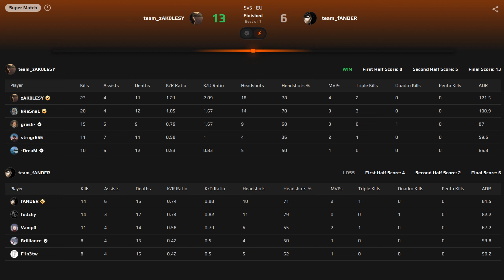CS2 POV | dycha Monte ARE YOU GOOD?! w/kRaSnaL (ANUBIS) FACEIT LVL 10 | Nov 3, 2024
CS2 POV | dycha Monte SMURFING on FACEIT 🔥 w/kRaSnaL (ANUBIS) FACEIT LVL 10 | Nov 3, 2024

Paweł “dycha” Dycha was born on August 11, 1997 and is currently playing for Monte as a rifler.
⚫ Crosshair: CSGO-AHoSU-2KPJ6-b487Z-2puBw-mm9aC
⚫ Resolution: 1280x960 // Aspect Ratio: 4:3 // Scaling Mode: Blackbox

▬▬▬▬▬▬▬▬▬▬▬▬▬ Rounds list ▬▬▬▬▬▬▬▬▬▬▬▬▬
00:00 Round 1 [CT] - 1 Dual Berettas HS kill
00:21 Round 2 [CT] - 2 MP9 kills
01:14 Round 3 [CT] - 1 MP9 HS kill
01:51 Round 4 [CT]
02:10 Round 5 [CT] - 1 Desert Eagle HS kill
02:25 Round 6 [CT] - 1 AK-47 HS kill
03:53 Round 7 [CT] - 3 AK-47 HS kills
05:39 Round 8 [CT]
06:14 Round 9 [CT]
06:39 Round 10 [CT] - 2 M4A1-S kills (1 HS)
08:23 Round 11 [CT] - 3 HS kills
09:21 Round 12 [CT] - 1 AK-47 kill
09:46 Round 13 [T] - 2 Glock-18 HS kills
10:47 Round 14 [T]
11:35 Round 15 [T] - 1 M4A1-S HS kill
12:42 Round 16 [T] - 1 AK-47 kill
13:05 Round 17 [T] - 2 AK-47 HS kills
14:15 Round 18 [T] - 1 AK-47 HS kill
14:38 Round 19 [T] - 1 AK-47 HS kill

▬▬▬▬▬▬▬▬▬▬▬ Players ▬▬▬▬▬▬▬▬▬▬▬
team_fANDER: fudzhy, F1n3tw, fANDER, Vamp0, Brilliance
team_zAK0LESY: strngr666, kRaSnaL, dycha, grash-, -DreaM

10 Videos per day, every day! Enjoy and good game! :)